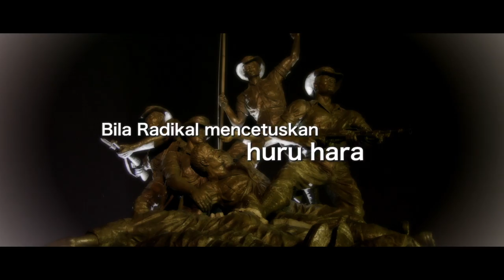Tanda Putera Official Trailer (2013) [HD]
Pesona Pictures mempersembahkan "TANDA PUTERA". Akhirnya di pawagam 29 OGOS 2013. Dibintangi Rusdi Ramli, Zizan Nin, Faezah Elai dan Linda Hashim. Saksikan di pawagam berhampiran anda.

Pesona Pictures presents "TANDA PUTERA". Finally in cinemas 29th AUGUST 2013. Starring Rusdi Ramli, Zizan Nin, Faezah Elai and Linda Hashim. Watch it in cinemas near you.